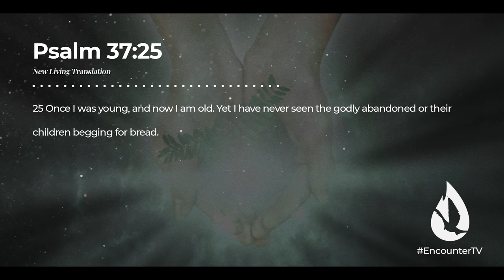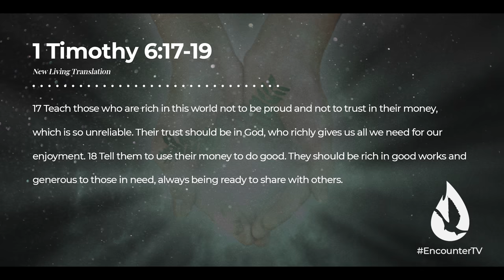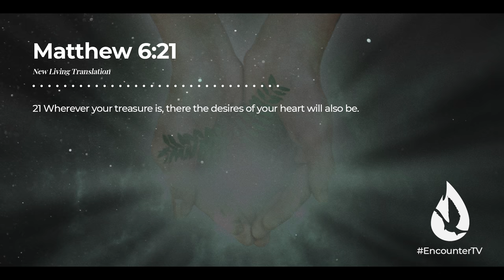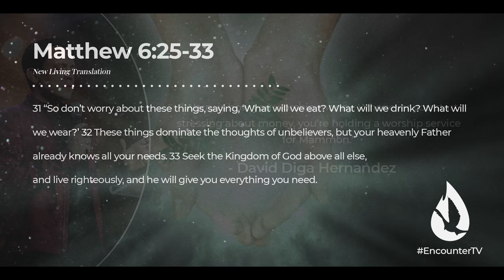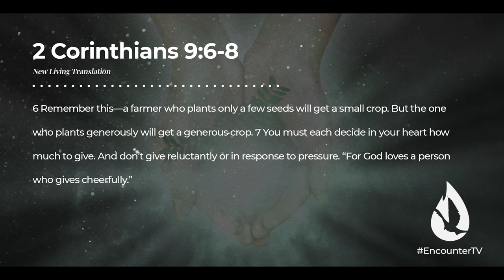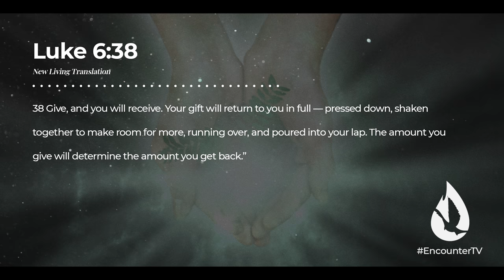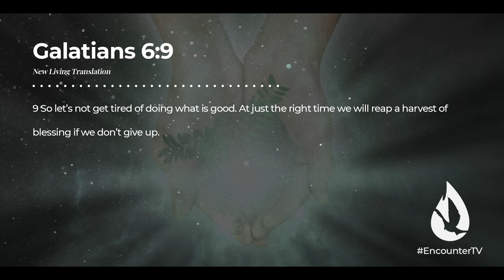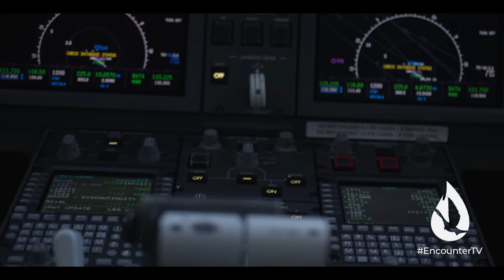How to Prepare for the Coming Crisis (4 Things You Must Do)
Everyone seems to be talking about a coming financial crisis. So how should God's people prepare and respond? In a culture of fear and doubt, David Diga Hernandez gives a hope-filled call to choosing faith over fear. Now is not the time to panic; now is the time to walk by faith.

If you enjoyed this message, then you’ll love “How to Prepare for the Coming Persecution - What Every Christian Needs to Know” to watch now,

00:00 - Intro
00:33 - Message
26:15 - Prayer
26:53 - How You Can Get Involved